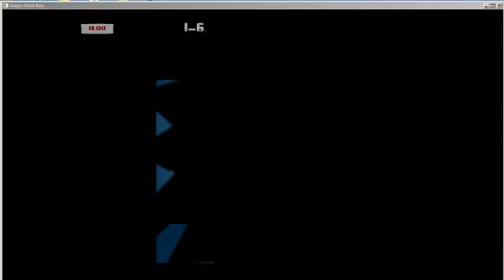Super Meat Boy: Squirrel Boy Run-through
Beating the forest dark world without dieing.